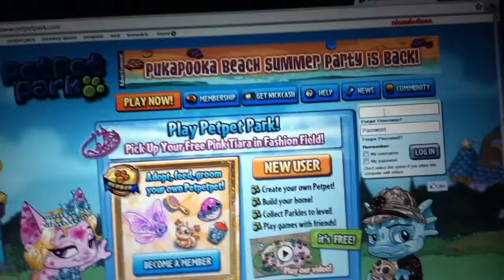petpet park my account!!!:D